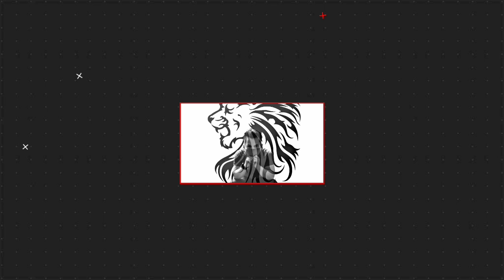WEATHER UPDATE TODAY | POSIBLENG BAGYO SA UNANG LINGO NG NOVEMBER ALAMIN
SYNOPSIS: Northeast Monsoon affecting Luzon.

Bicol Region and Eastern Visayas Cloudy skies with scattered rainshowers and thunderstorms Northeast Monsoon Possible flash floods or landslides during severe thunderstorms
Mindanao, MIMAROPA, and the rest of Visayas Partly cloudy to cloudy skies with isolated rainshowers or thunderstorms Northeast Monsoon / Localized Thunderstorms Possible flash floods or landslides during severe thunderstorms

DOST-PAGASA SITE
WINDY APPS
ZOOM EARTH